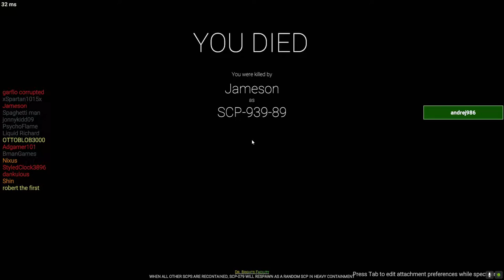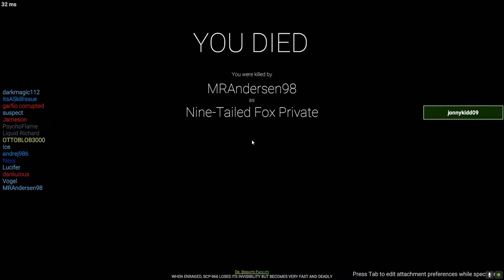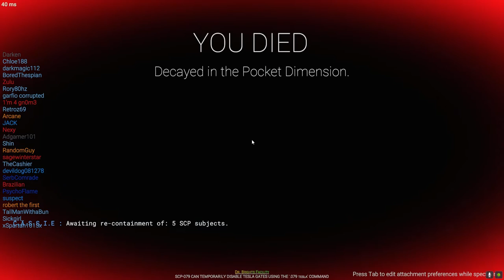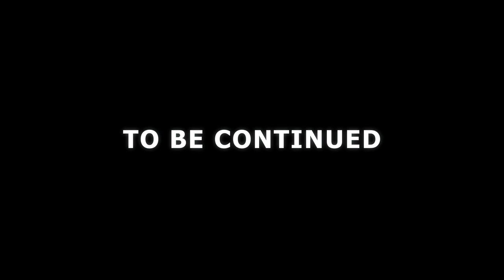SCP: Secret Labratory | PART 2